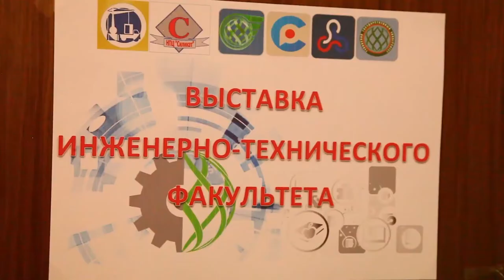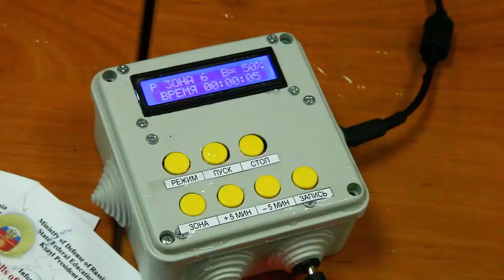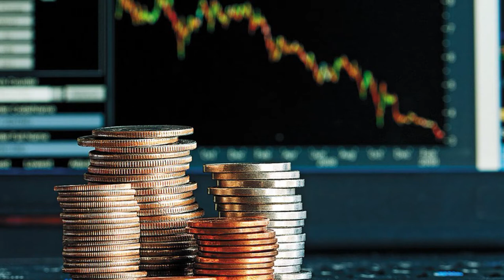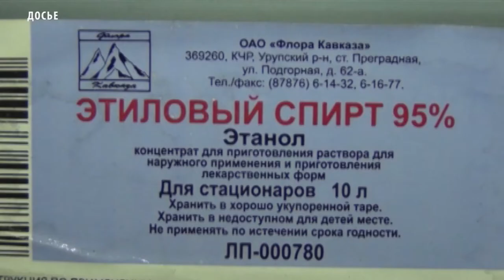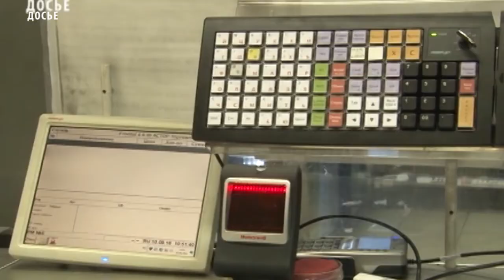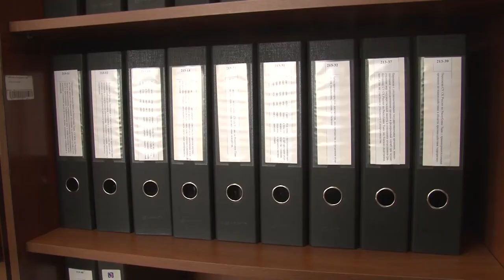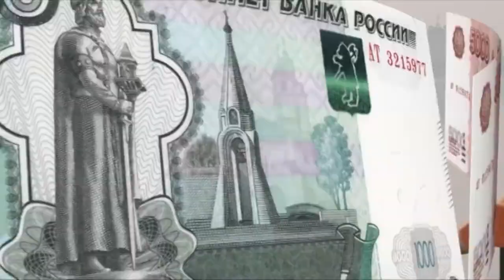НОВОСТИ ТУВЫ 07 11 18